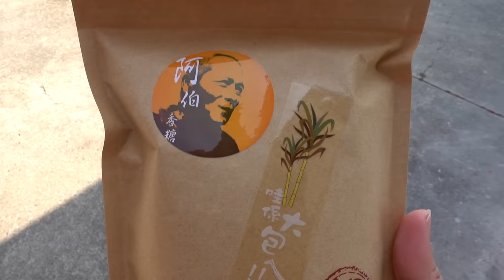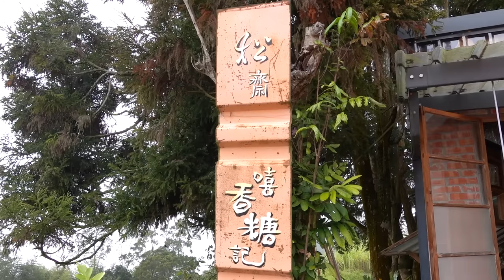Traditional Brown Sugar Making in Taiwan / 黑糖製作技能 - Taiwanese Traditional Food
***Location information***
Google Map:
嘻香糖記